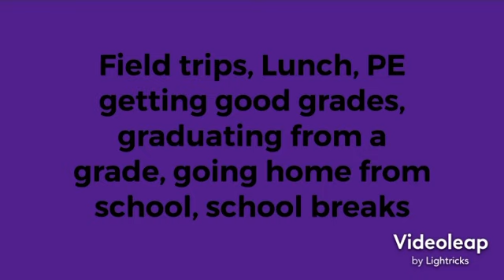Cooper Rants #9: School